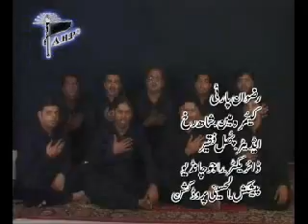Ae Hussain Ae Shah e Karbala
Rizwan Zaidi Party Nohay 2007